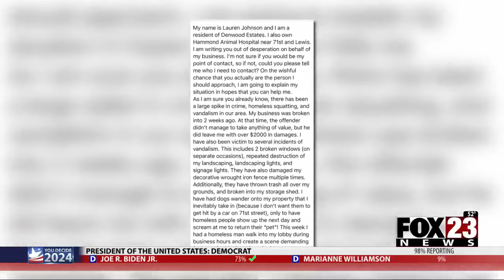Video: South Tulsa business owners describe problems with vandalism, homelessness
South Tulsa business owners describe the problems they say they're facing with homeless people living nearby.